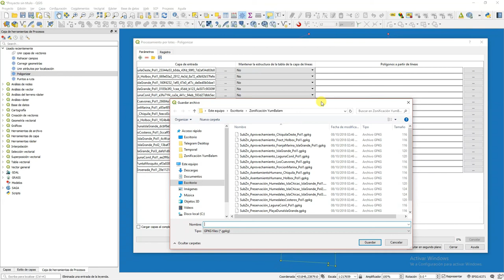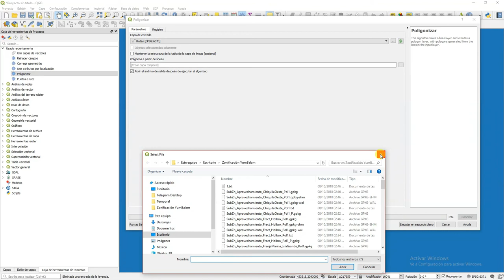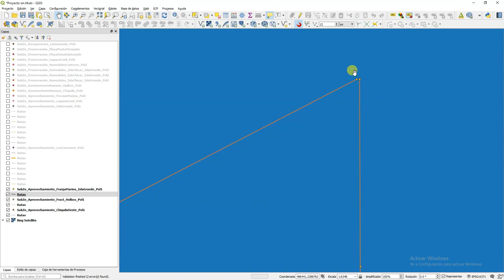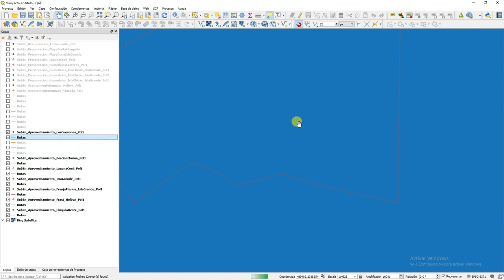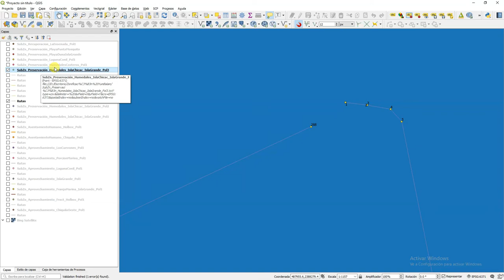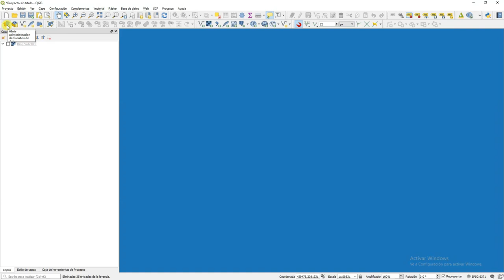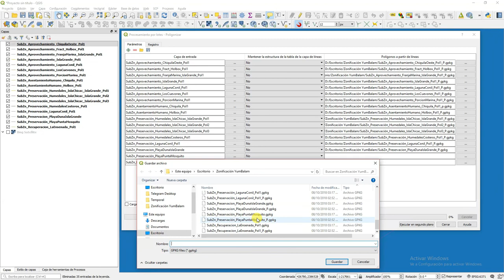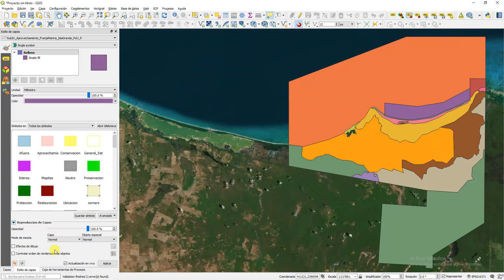Zonificación Yum Balam 04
Corrección de rutas y conversión a poligonos por lotes